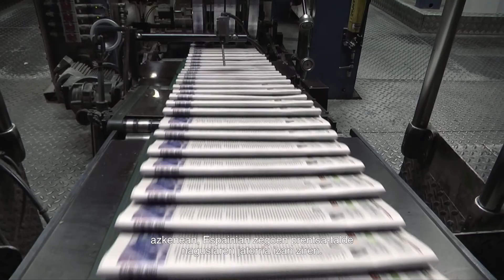🏆 KORTA SARIAK - 2020 - José María Bergareche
🏆 Korta Sariak 2020 🏅 José María Bergareche Busquet (Diario Vasco)

🤝 Iñaki Garcinuño Zabala (CEBEK - Bizkaia)